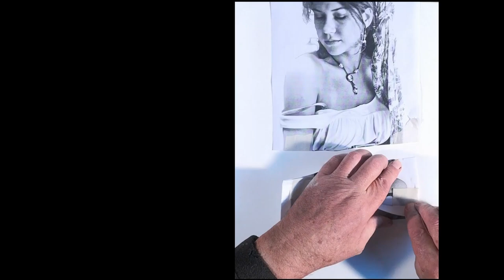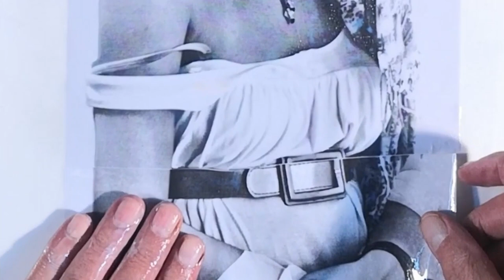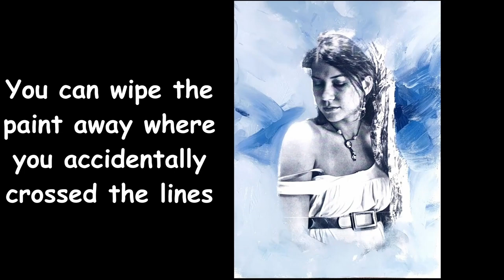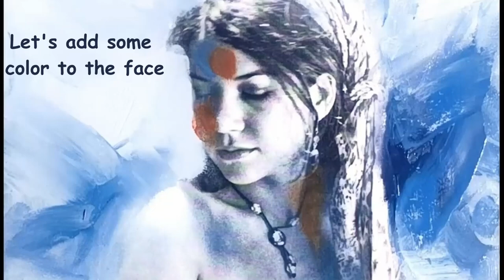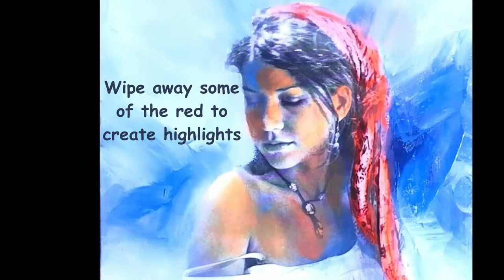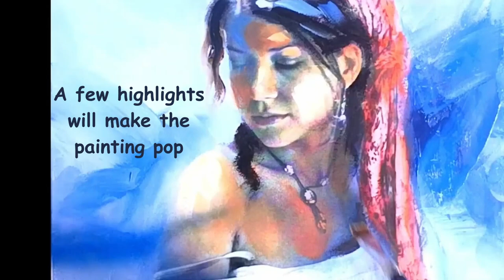Teach yourself to paint like this with a brand-new method!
Now anyone can create sensational paintings. Just follow the steps in this new method! Enjoy!